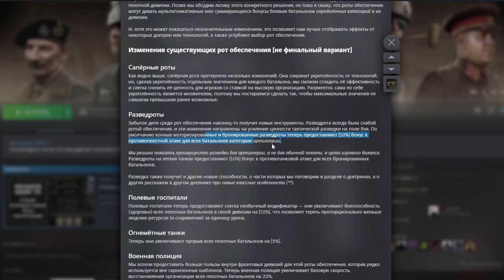HOI4 ЖДУТ ИЗМЕНЕНИЯ ДОКТРИН? СМОТРИМ НОВЫЙ УГОЛОК РАЗРАБОТЧИКОВ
Разработчики показывают свои идеи. Выглядит круто?